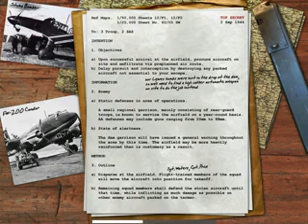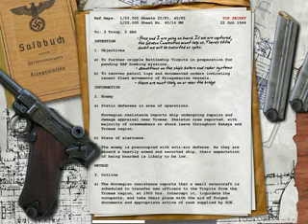Zagrajmy w Call of Duty cz. 10. "Niszczymy samoloty"